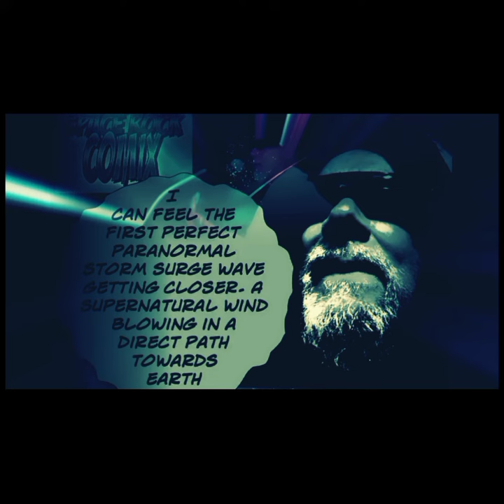Supernatural Gears Series Theme Intro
The Supernatural Gears
Supernatural Music Minstrel Guild Space Opera COMIX
Supernatural Gears Mission:
Exposing demonic elements by harnessing the super powers of the MUSIC OF THE SPHERES exposing the Luciferian Virus as it moves in secrecy through Alien and Human societies throughout the Milky Way and across the Universe in the coming of the perfect paranormal storm, soon to strike Earth "The Trance Of The Monarch Butterfly.' The all seeing eye." - Lenny Lionstar, the Cedar Valley Minstrel Of HeavenCan, Supernatural Music Conductor of the Paranormal Music Performances and traveling Troubadour missions of The Supernatural Music Gears now turning on Planet Earth preparing for the coming Perfect Paranormal storm to strike Earth 12 midnight New Years Eve 2028 in the Countdown to Singularity.